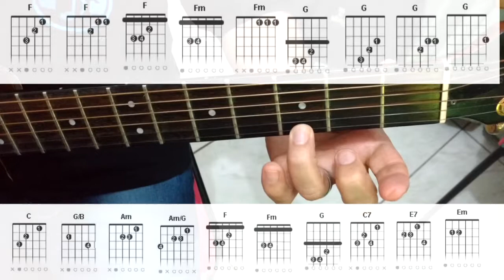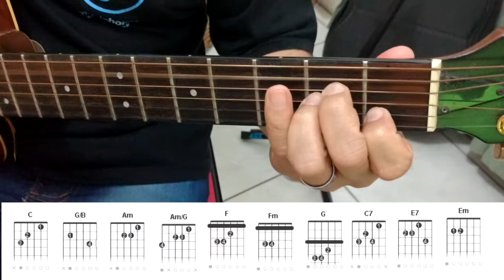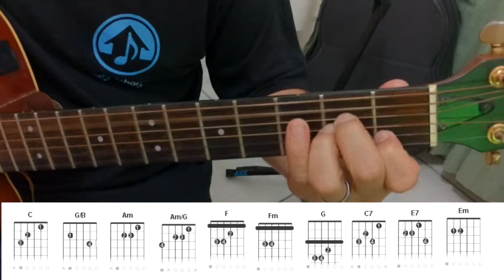MUSICA GOSPEL | DEDILHADO NO VIOLÃO | AO ÚNICO | INICIANTES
É UMA AULA CRIADA ESPECIALMENTE PARA VOCÊ VOCÊ QUE TENTOU APRENDER SOLOS E FINGESRTYLE NO VIOLÃO, MAS  ATE ESTE MOMENTO NÃO CONSEGUIU!
FRUSTRANTE NE???
SE VOCÊ NÃO APRENDEU ATE AGORA AGORA, É PORQUE TE FALTOU UM BOM MÉTODO PASSO A PASSO OU ALGUÉM COM VONTADE DE ENSINAR DE VERDADE!!!
A BOA NOTICIA É QUE VC ACABA DE ACHAR ESTE ALGUÉM. (EUZINIHO KKKK).
COLOQUEI NESTA VIDEO AULA DIVERSOS MACETES...
TUDO O QUE VC TEM QUE FAZER AGORA ÉS SEGUIR  AS INSTRUÇÕES DESTE VÍDEO ATÉ O FINAL.

Quer entrar para minha COMUNIDADE DE DISCÍPULOS? Meu Whatsapp é: 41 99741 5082.

"MUSICA GOSPEL | DEDILHADO NO VIOLÃO | AO  ÚNICO  COMPLETO ",  é uma aula de violão facilitada para iniciantes ministradas pelo professor Clovis Martini de Barros, criador do método Dmusichouse. Esta aula contém dicas, segredos e truques de ritmos, batidas e dedilhados e sacadas matadoras de como tirar musica de ouvido.
*PARTICIPE DOO NOSSO GRUPO NO FACEBOOK:
Prof Clovis  revela segredos do fingerstyle e violão clássico que são aplicáveis ao quadrado magico para você solar, tirar musicas de ouvido e perceber as cadencias harmônicas de forma simples. Cadencias do tipo 145, cadencia 251 e outras que são frequentemente abordadas.
Além disso, a formação de escalas maiores, escalas menores, campo harmonico maior, campo harmonico menor, escalas pentatonicas, intervalos harmônicos, intervalos melódicos, escalas pentatonicas maiores, pentatonicas menores e modos gregos: jônico, dórico, frígio, lidio, mixolidio , eólio e lócrio,são apresentados no formato de teoria musical,
harmonia funcional e dicas de percepção musical tão fáceis que ate sua vó vai entender.

O prof Clovis, nosso querido Cocada Jedi, apresenta um verdadeiro tutorial que mostra como tocar, como fazer e como  aplicar estes conceitos a vários estilos,
batidas, levadas e ritmos como: sertanejo, gospel, mpb, rock, blues, reggae, musica clássica, violão clássicoe popular.
A apresentação do conteúdo pode ser facilmente adaptado para tirar musicas de ouvido, alem da escrita e leitura de tablaturas, cifras e partituras em pdf.
Essas partituras são igualmente validas para piano, teclado baixo e instrumentos de sopro, cuja partitura são escritas na clave de sol.

Esta aula de violão para iniciantes, serve de base para instrumentos como piano, guitarra, baixo,
pois mostra princípios de harmonia funcional, teoria musical, que pode ser facilmente aplicada ás diversas formas de como usar e como aplicar os modos gregos,  intervalos, escalas.

Por consequência, a formação de acordes,intervalos, cifragem, analise harmônica, análise melódica são amplamente facilitadas. Isso porque muitos
exemplos foram tirados de musicas sertanejas e musicas gospel orientadas para iniciantes  do violão.Outras dicas para decorar as notas, melhorar a abertura e agilidade das mãos,truques para troca de acordes, dicas para mudança de acordes que proporcionam ao violonista e guitarrista um melhor conhecimento do braço do violão e da guitarra.

Outros assuntos abordados nesta aula:

prof clovis, dmusichouse, cocada, ritmos, batidas,
dedilhados, violão, aula de violão, aula de violão simplificada,ouvido,
como tirar musica de ouvido,musica para iniciantes,
tutorial, como fazer,como tocar,como tirar de ouvido,
sertanejo, gospel, rock pop, clássico,
fingesrtyle,tutorial,dicas,
aula de violao facilitada,
aula de violao para iniciantes,
pdf, sacadas, truques,
acorde, cifra,
pentacorde, hexacorde, tricorde, escala, solos, modos gregos, fingerstyle, cocada, prof clovis, jedi,
dmusichouse, teoria musical, percepção musical, ovido absoluto, como tirar musica de ouvido, cifra, partitura,
tablatura, guitar pro, sertanejo, gospel, classico, violao, rock pop, classico, quadrado magico

tags gerais:
fingesrtyle,tutorial,dicas,
pdf, sacadas, truques,  cadencias, quadrado magico violão,
acorde, cifra,acorde, cifra, cadencias, quadrado magico violão,

COMO COMEÇAR UM SOLO NO VIOLÃO OU GUITARRA - FÁCIL - VÍDEO AULA 1 - INICIANTES